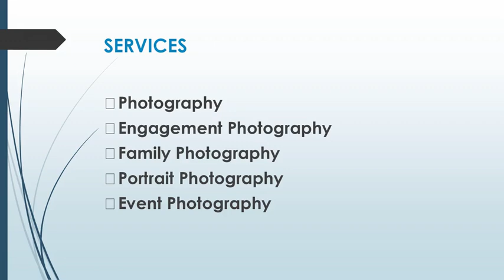Best Portrait Photography in Pecan Creek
If you’re looking for Portrait Photography in Pecan Creek, contact Kassidy Bri Photography. They specialize in maternity photography, family photography, engagement photography, portrait photography, and couple photography. They love capturing raw, candid moments as well as perfectly posed shots. Their goal is to make your session enjoyable for everyone involved.